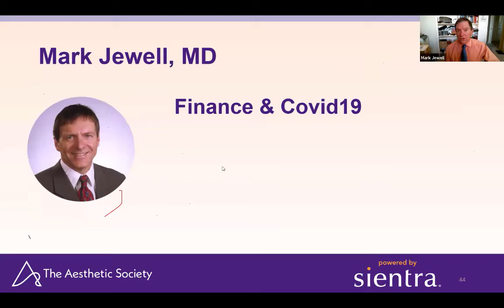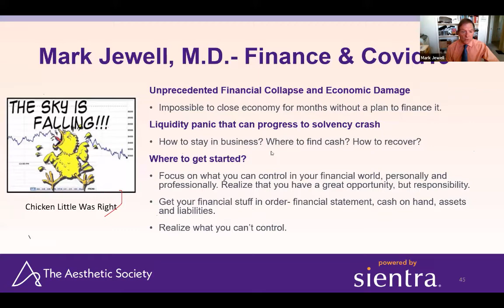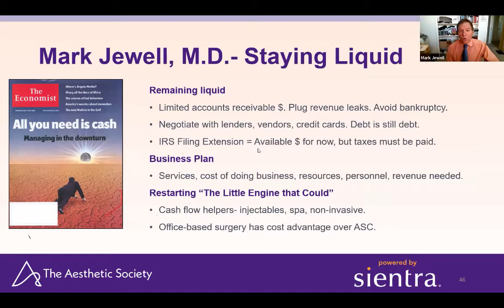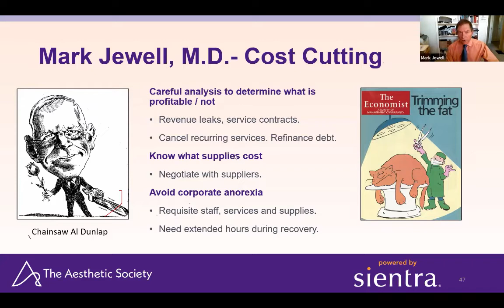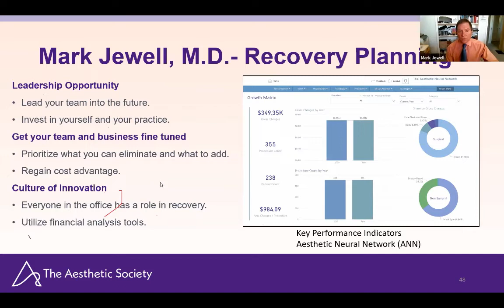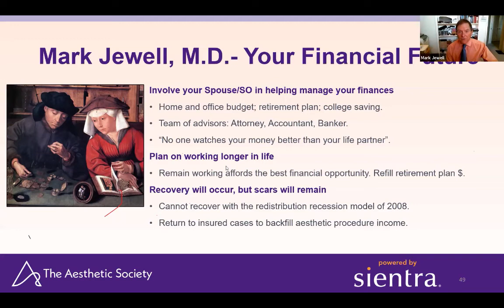COVID-19 Webinar: Finance & COVID-19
#2 “What  Am I Supposed to Do Now?” - Finance & COVID-19

This webinar “What Am I Supposed to Do Now?” is lead by practice management course instructors Dr. Robert Singer, Dr. Mark Jewell, Dr. Michael Edwards, Mary Lind Jewell, Ryan Miller, and Labor Law Attorney Renee Coover.

This segment features Mark Jewell, MD finance tactics to apply during COVID-19.

Please note: This webinar took place on March 23, 2020, at 4:00 PM PDT, and some information may be outdated due to changing COVID-19 public health policies.